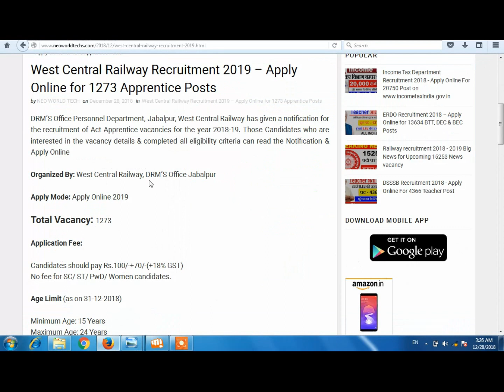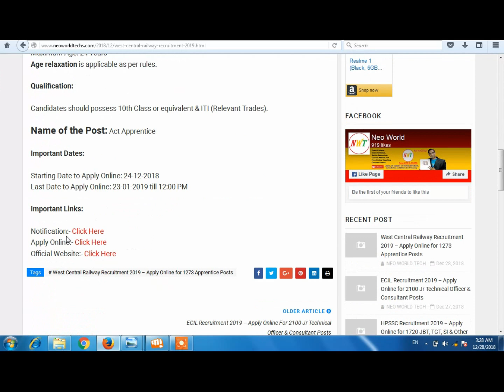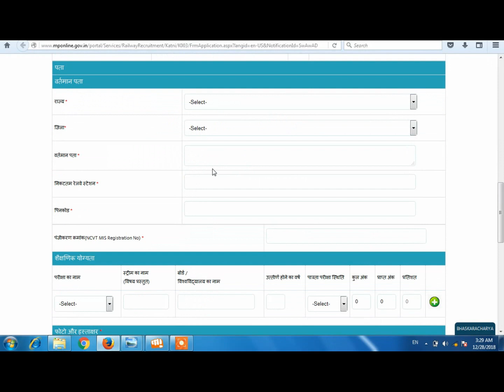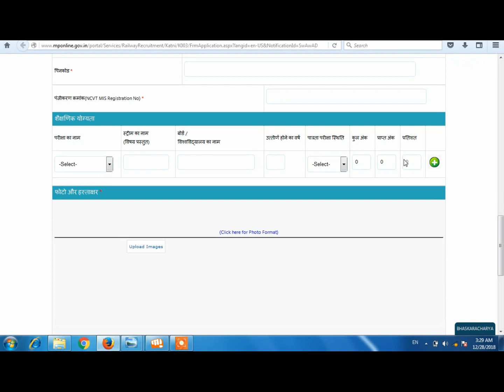Railway Recruitment 2019 Notification | No Exam Direct Bharti | RRB Vacancy | Apply Online